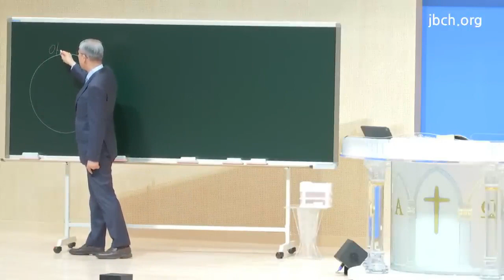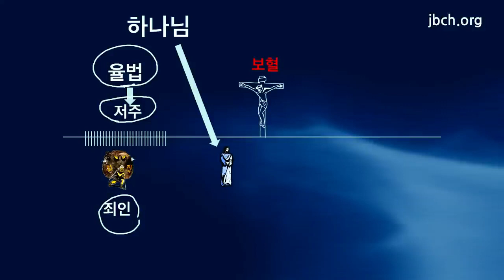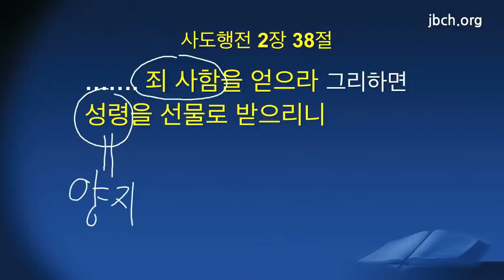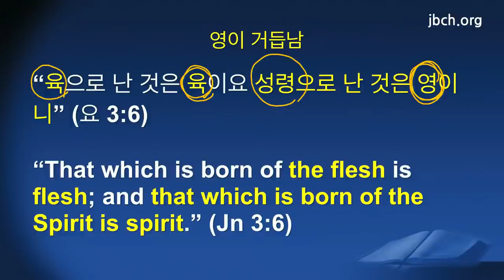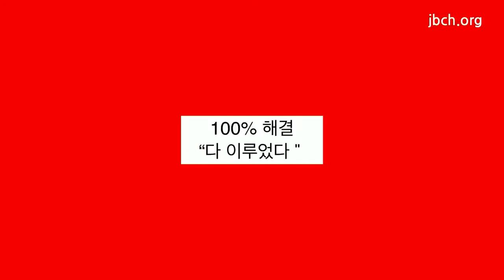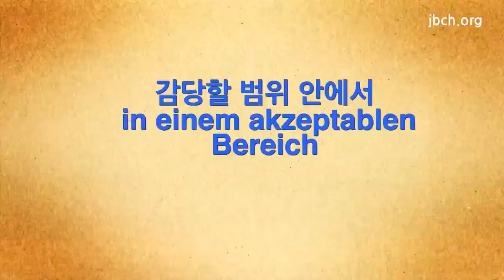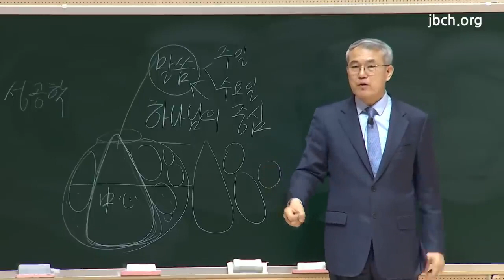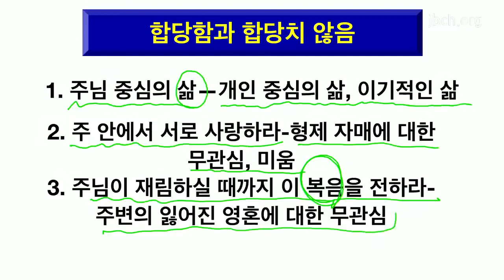[Sunday Sermon]Faith life of a Christian P. Hong Jeonghyun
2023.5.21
Translated by Sunny Shin